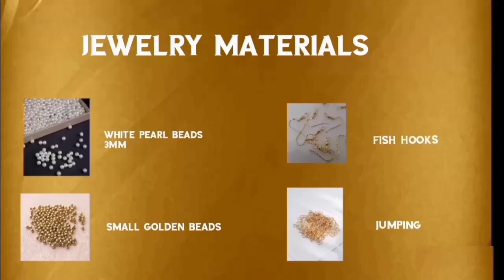White pearl beads earring ll Hand made jewelry ll DIY earrings ll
This is a jewelry making video,DIY Necklace, White & red beads necklace // Easy to make earring

Hello,
if you have any suggestion feedback regarding the video, let it share in comment, your response is valuable to us and always appreciated

If you like my video, plz share,like it and comment